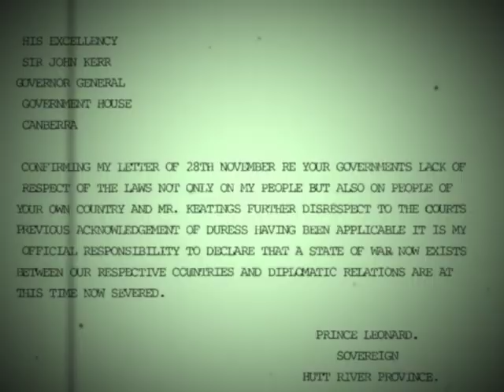Australia at War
captured footage of Australian War Propaganda against the Principality of Hutt River. As I investigate the ongoing conflict between these two mega nations I will attempt to uncover more information about this massive, if little known war.